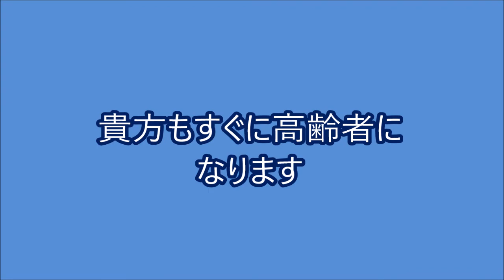高齢者の免許更新NO3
高齢者の免許更新についてのNO3です。
貴方もすぐに来る？？
安全で便利で調和の取れた交通社会を目指したいものです。
ノスタルジックカーTV2＆４の本体をご覧になる方は
以下のHPよりご笑覧下さい。